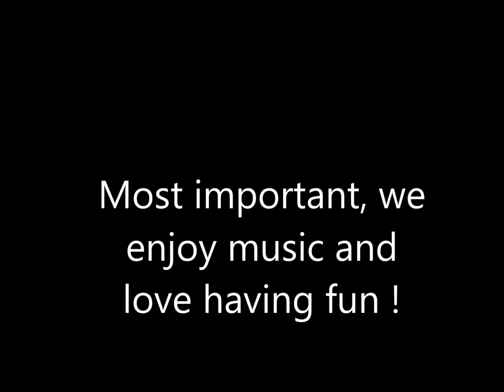Rummel Creek Elementary (RCE) Fiddlers Welcome You!